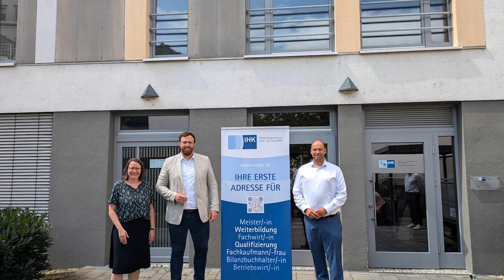Nachrichten aus dem Burgenlandkreis vom 22.07.2024